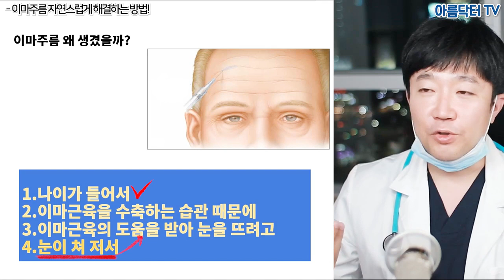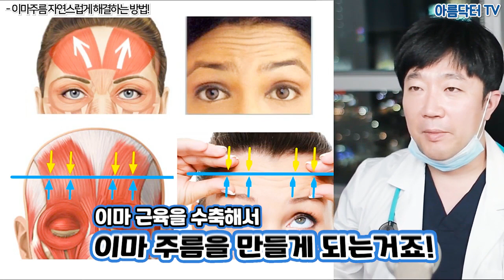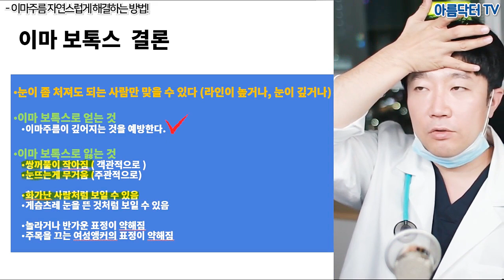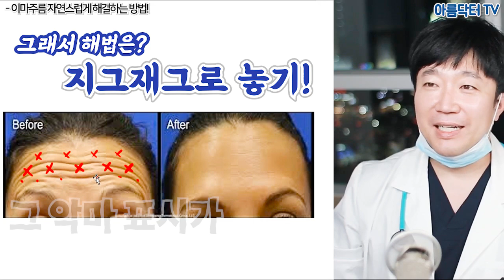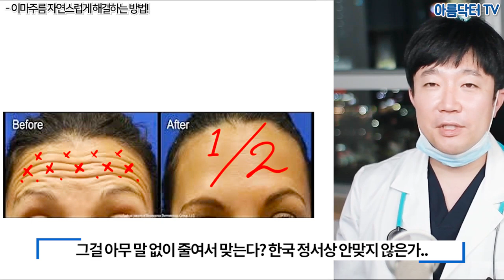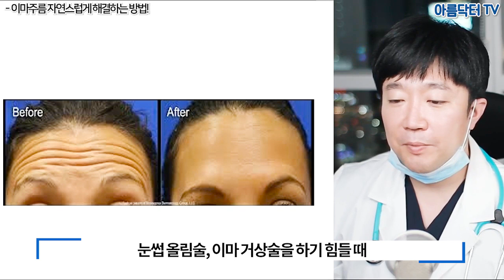이마주름의 모든 것